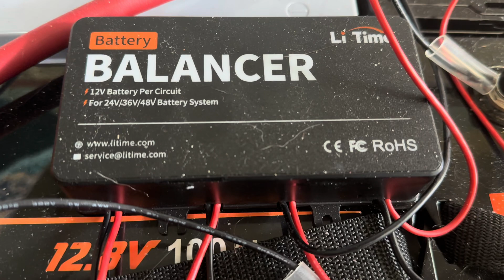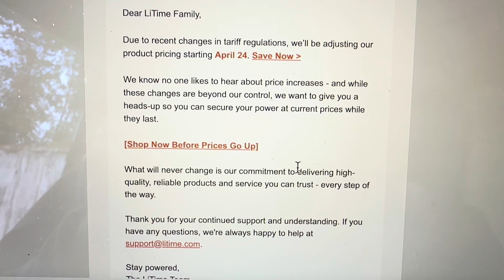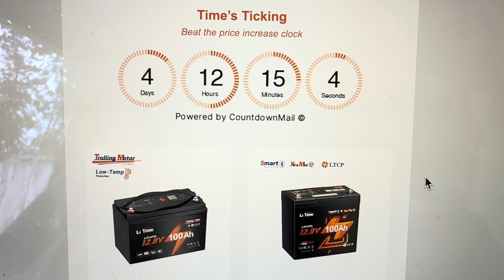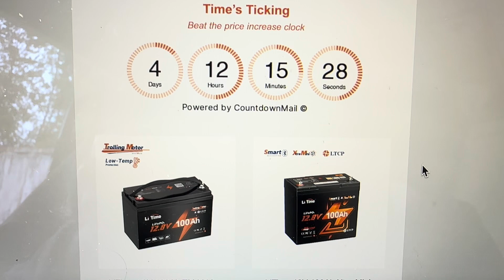LiFePO4 Battery Price Changes: The Clock is Literally Ticking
stuff I use everyday:
Blue wall:
IP22 blue smart charger 12/30
MPPT 100/30 Charge controller
phoenix 12/800 Inverter
Smart Shunt
Smart Dongle

LiTime 12v 100Ah LiFePO4 battery:Ampere Time is rebranding to LiTime. All former Ampere Time warranties will be covered through LiTime .
Solar panel cables 10awg 30ft
Solar panel cables 8awg 30ft
12V system:
Chins 12V 100Ah smart LiFePO4
50 amp breakers
Bus bars
Battery cables
Victron energy Phoenix 12/375 pure sine wave inverter
Victron energy smart solar charge controller MPPT 75/15
Victron energy smart dongle
Solar isolator switch
50 amp breaker
Bougue RV solar panels
Bougue RV solar panel cables
10 ga. wire
Crimps and heat shrink
double cable pass through wall gland
48V system:
Bus bars
MRBF Terminal Fuse block
Blue Sea systems battery switch
REDODO system:
Bus bars
Solar panels
Solar panels
Battery monitor
Solar panels
Timeusb system:Victron energy 24/375 phoenix pure sine wave inverter
V.E. bluetooth smart dongle